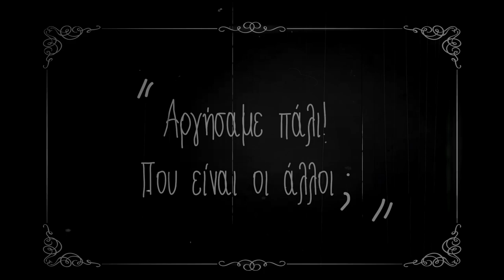Καλά θα πάει αυτό | trailer 2024-25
Όποιος πει ότι έχει γυρίσει όλη την Κρήτη, σας το λέμε με κάθε βεβαιότητα ότι δεν λέει την αλήθεια …!
Τρία χρόνια τώρα ο Πέτρος ο Ηλιάκης και η παρέα του γυρίζουν απ' άκρη σ' άκρη το πανέμορφο νησί μας με σκοπό να ανακαλύψουν όλα τα μυστικά και τις ομορφιές του και δεν τα έχουν καταφέρει ακόμα.
Για αυτό φέτος έρχονται με περισσότερη όρεξη και διάθεση και πεισμωμένοι να φέρουν στις οθόνες σας όλη την μαγεία - την αυθεντικότητα - την φιλοξενία των ανθρώπων και τις ομορφιές του τόπου μας.
Ελάτε παρέα μας να γυρίσουμε βουνά - λαγκάδια - παραλίες - σπηλιές και ότι άλλο μπορείτε να φανταστείτε αφού ο σκοπός είναι αυτός.
Και να είστε σίγουροι για δύο πράγματα.
Πρώτον ότι θα κάνουμε ότι περνάει από το χέρι μας για να σας ταξιδέψουμε και να μάθουμε για εσάς όλες τις πληροφορίες και τα μυστικά του νησιού.
Και δεύτερον και πιο σημαντικό πως ότι κι αν γίνει θα πάει πολύ καλά αυτό!
Φορτωθείτε και φύγαμε.
Για τέταρτη χρονιά Καλά Θα Πάει Αυτό με τον Πέτρο Ηλιάκη.